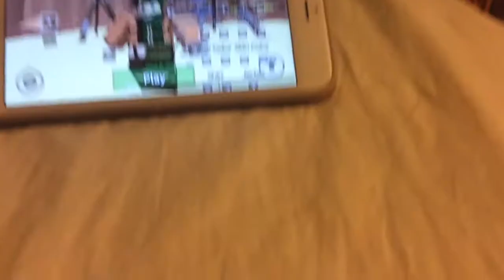Playing roblox part 3 final